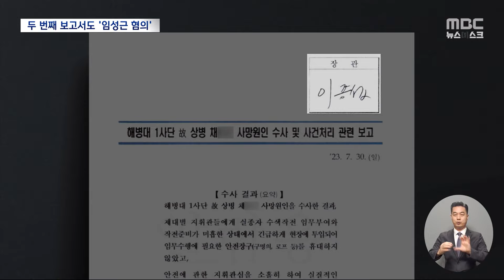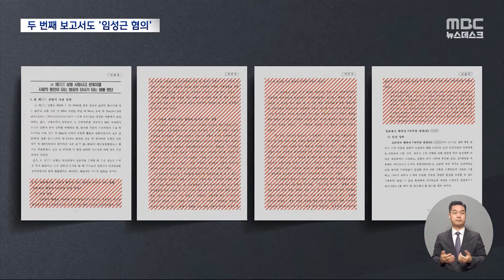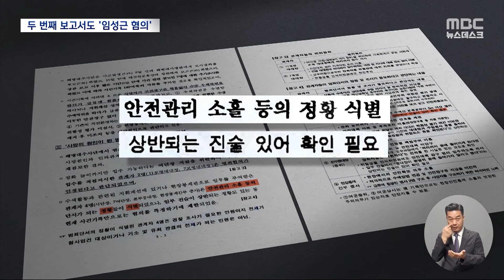임성근, 내용은 늘었는데 혐의자에서 제외‥보고서 3개 비교 (2024.06.05/뉴스데스크/MBC)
채상병 순직 사고 수사 외압 의혹 사건에서
핵심적인 보고서 3부가 입수됐습니다.
작년 7월 30일 해병대 수사단이 낸 최초의 보고서에선 혐의자가 8명입니다.
이후 국방부 조사본부의 보고서에선 8명이던 혐의자가 6명이 됐고,
엿새 뒤 다시 낸 최종 보고서에서는 2명으로 줄었습니다.
이 과정에서 임성근 전 사단장의 책임을 적은 내용은 늘어나다가
결국 표현이 누그러졌고,
임 사단장은 최종적으로 혐의자에서 빠졌습니다.
이유가 뭐였을까요.ㅤ